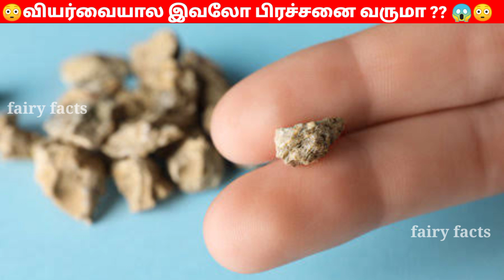வியர்வையால இவலோ பிரச்சனை வருமா?? 😱😳 | fairy facts | unknown facts | tamil facts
Video description:
வியர்வையால இவலோ
பிரச்சனையா ??😱 | கடைசி வரை பாருங்க